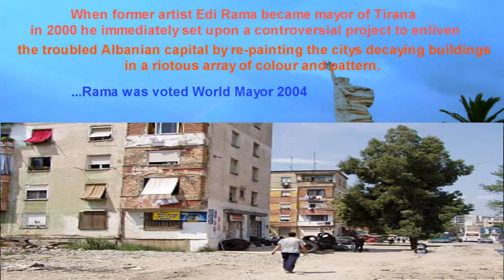TIRANA ALBANIA FULL HD(1080p)